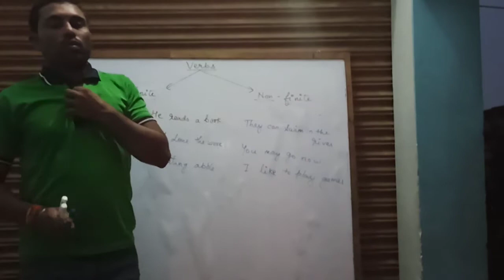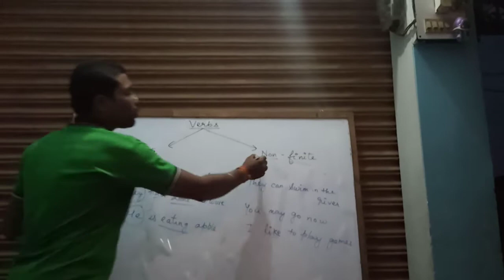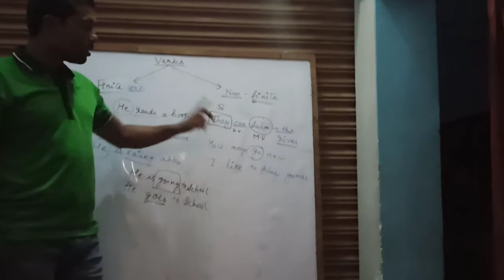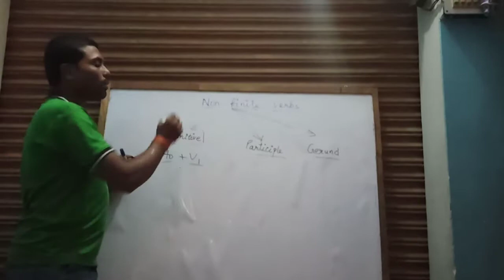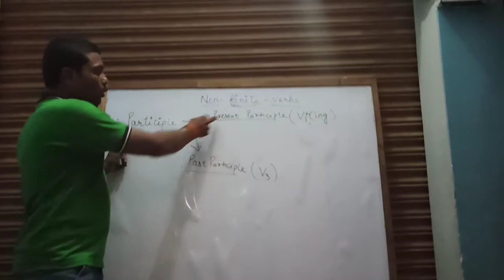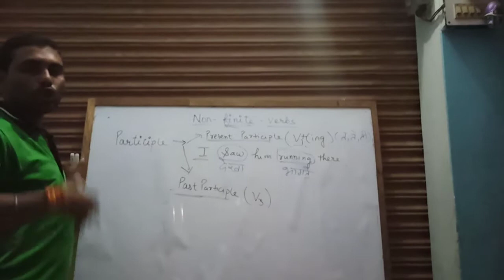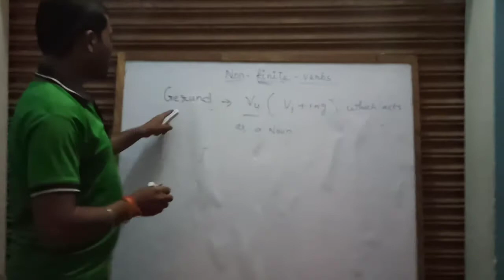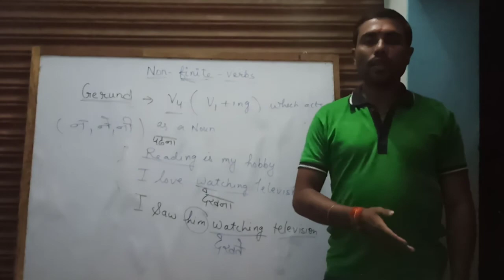Non finite verbs and it's types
What is non finite verb and explanation of the types of non finite verbs i.e Infinitives, Participles, and Gerunds.